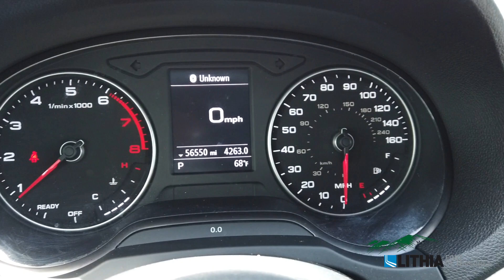2019 Audi A3 Sedan Premium - WAUBEGFFXK1018031